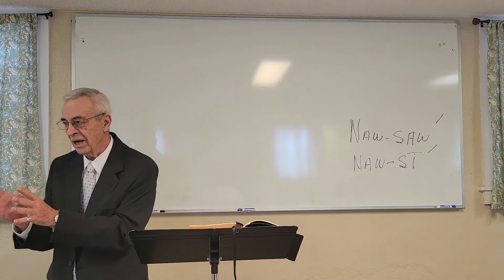2-06-2022 Adult SS Genesis Ch 24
Teacher: Jay Weber